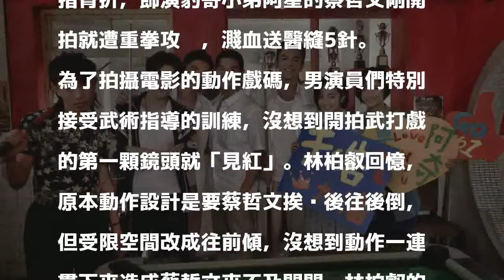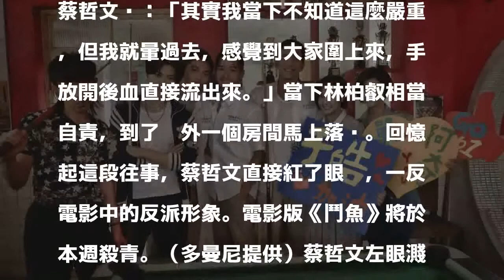電影版《鬥魚》開拍濺血 男星遭毆急送醫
〔記者王心妤／高雄報導〕電影《鬥魚》由林柏叡及王淨分別飾演于皓及小燕子與吳岳擎、林輝瑝及陳虹茜共同演出。開拍近2個月，所有演員將於本週殺青，為了演出電影的聚眾鬥毆戲碼，不只林柏叡小指骨折，飾演豹哥小弟阿星的蔡哲文剛開拍就遭重拳攻擊，濺血送醫縫5針。

發表評論評論如下。